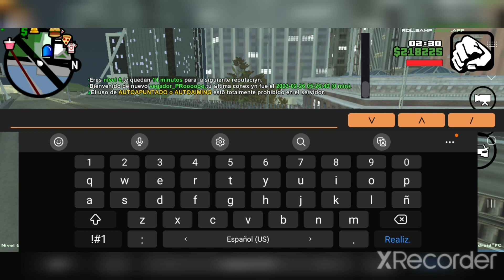SAMPDROID 20K DE REGALO 🎁 PARA LA PRIMERA LLAMADA GTA SAN ANDREA ONLINE